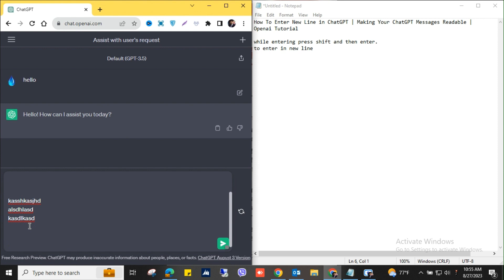How To Enter New Line in ChatGPT | Making Your ChatGPT Messages Readable | Openai Tutorial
In this video, you will learn how to enter a new line or line break in ChatGPT, an AI language model trained by OpenAI. Adding new lines in your conversation with ChatGPT can help you structure your messages, make them more readable, and guide ChatGPT to generate more accurate responses.

In this tutorial, we'll show you different methods to enter a new line in ChatGPT. We'll cover techniques such as using special characters, HTML tags, or specific syntax to create line breaks within your messages. We'll also provide examples and demonstrations to help you understand how to implement new lines effectively in your interactions with ChatGPT.

Whether you're using ChatGPT for creative writing, coding assistance, or general conversation, knowing how to add new lines can enhance your communication and get better results. Watch this video and learn how to enter a new line in ChatGPT!

ChatGPT Line Breaks: How To Format Your Conversations
Making Your ChatGPT Messages Readable: How To Enter New Lines
Structuring Your ChatGPT Conversations: How To Add Line Breaks
Enhancing ChatGPT Interactions: How To Enter a New Line
Formatting Tips for ChatGPT: How To Create Line Breaks
Better Communication with ChatGPT: How To Use New Lines
Mastering ChatGPT Conversations: How To Enter New Lines
Line Breaks for ChatGPT: How To Improve Message Clarity
ChatGPT Messaging Tricks: How To Add New Lines
ChatGPT Formatting Hacks: How To Enter a New Line